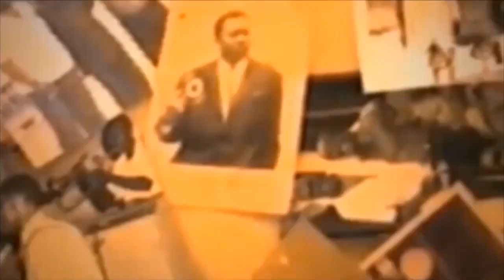enfin ris matadien et vasco mabiala babimisi ts le secret ya orchestre ya ferre gola